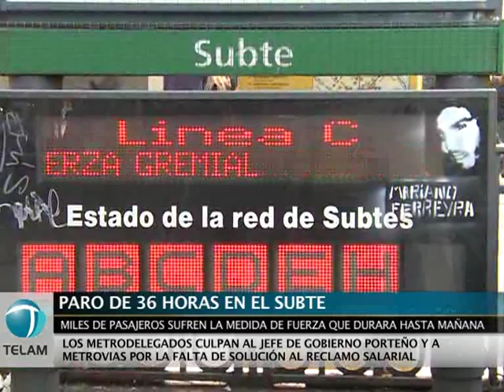Los trabajadores del subte cumplen un paro por 36 horas en las seis líneas y el Premetro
El paro, convocado por la Asociación Gremial de Trabajadores del
Subterráneo y Premetro (AGTSyP), comenzó a las 12. El delegado Néstor
Segovia reclamó a Metrovías "sentarse a discutir la paritaria".
El paro de 36 horas en todas las líneas del servicio de subtes y el
Premetro, convocado por la Asociación Gremial de Trabajadores del
Subterráneo y Premetro (AGTSyP), se lleva a cabo por el fracaso de la
negociación salarial, por ausencia de un representante del Gobieno de
la Ciudad en la mesa de las paritarias.
De esta forma, los "metrodelegados" iniciaron 12 horas antes la huelga
que a partir de la 0 de este jueves, y luego se sumará otro por 24
horas que realizará la Unión Tranviarios Automotor (UTA), por el mismo
reclamo, lo que deja a la Ciudad de Buenos Aires un día y medio sin
servicio de subtes.
A partir de la medida de fuerza miles de usuarios y usuarias se vieron
imposibilitados de utilizar el servicio de subte. En diálogo con Télam
los pasajeros opinan sobre el paro.